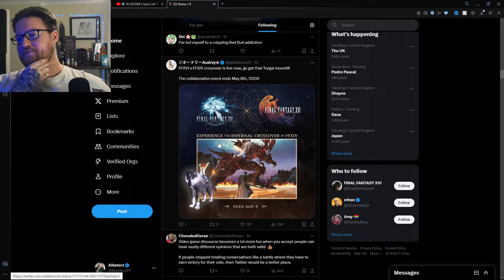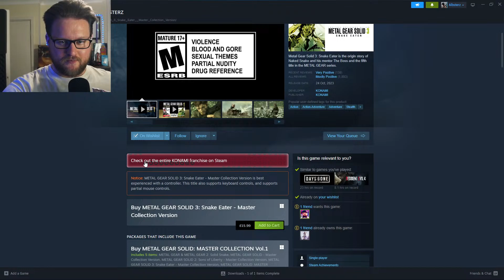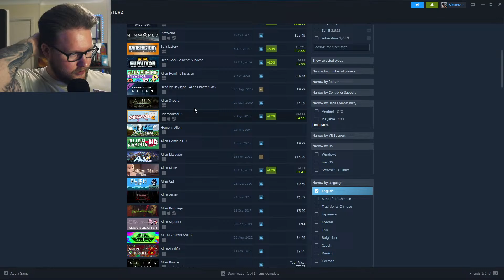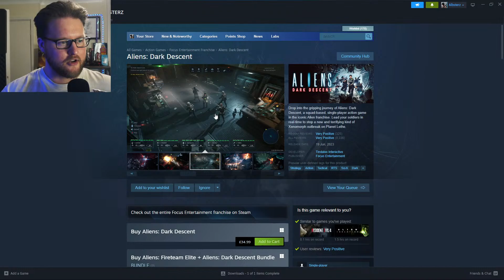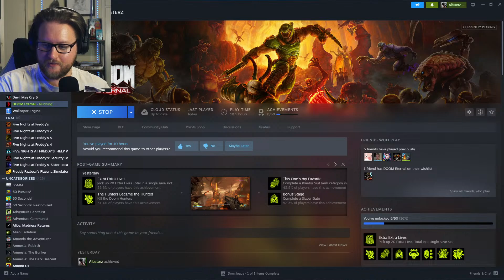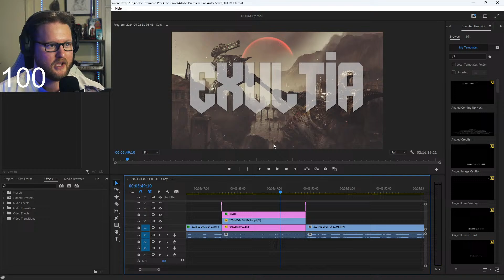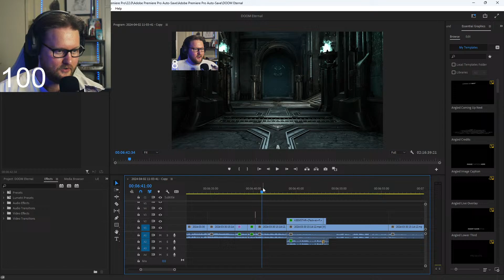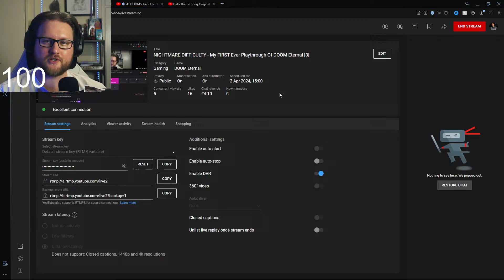NIGHTMARE DIFFICULTY - My FIRST Ever Playthrough Of DOOM Eternal [3]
00:00 - 22:45 - Talking
22:46 - 4:09:36 - DOOM Eternal